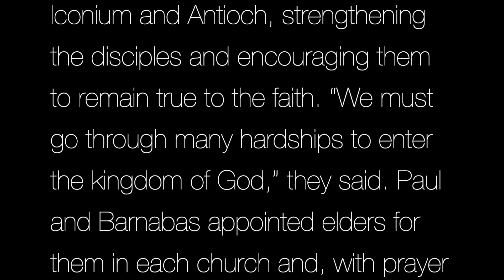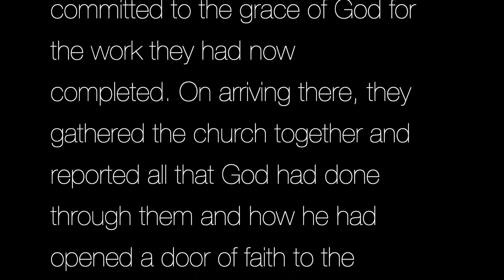Reflections - Acts 14: 21-28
Robin George opens up excellent reflections from the many missions of the apostles in Acts 14.